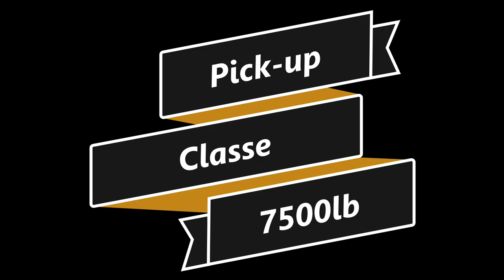Tire de Pick-up Ayer's Cliff 2023 Classe 7500lb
Tire de Pick-up Ayer's Cliff 2023Classe 7500lb